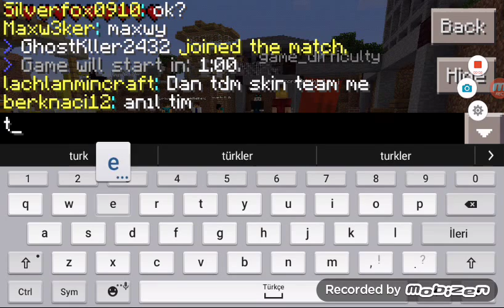Minecraft Ekibi hunger games bölüm 1 Berki satma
Minecraft Ekibi